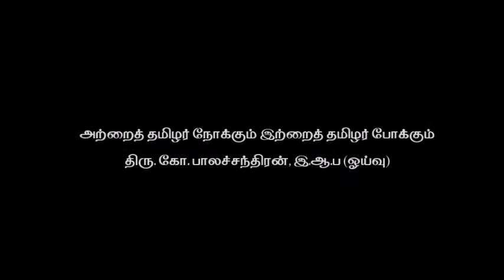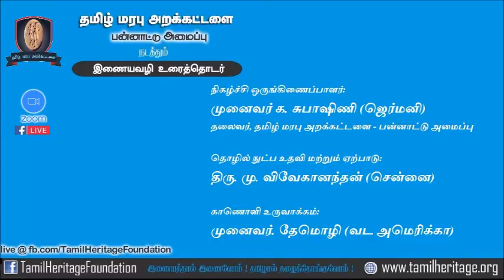அற்றைத் தமிழர் நோக்கும் இற்றைத் தமிழர் போக்கும் - திரு. கோ. பாலச்சந்திரன், இ.ஆ.ப.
அற்றைத் தமிழர் நோக்கும் இற்றைத் தமிழர் போக்கும்
- திரு. கோ. பாலச்சந்திரன், இ.ஆ.ப (ஓய்வு)

செப்டம்பர் 13, 2020 - ஞாயிறு
இந்திய நேரம் காலை 11:00 மணி